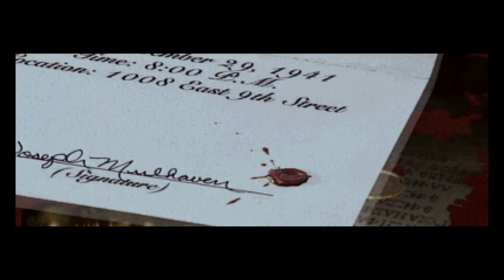Black Dahlia (ITA) - (11/30) - [Cleveland - 11/17]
My playlist All my playlists Enigma del sigillo